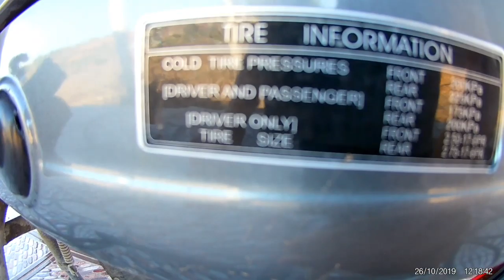تقاسم بعض المعلومات جذ مهمة الإخوان فهاد الفيذيو كنتمنى نكون عند حسن ضن وشكرا ليكم